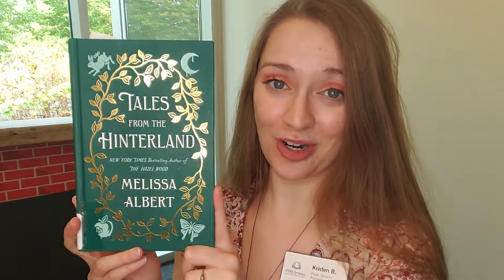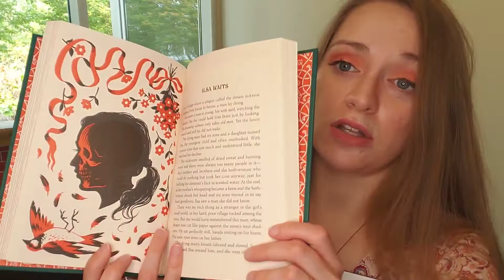Horror Day 13_Kristen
Once upon a time there was a horror story collection selected by KB for 31DaysofHorror... Tales from the Hinterland is sure to entertain you as we ring in the 13th day of the month. “Jenny and the Night Women” is a particular favorite here. Which one will be your favorite creepy, twisted take on fairy tales?